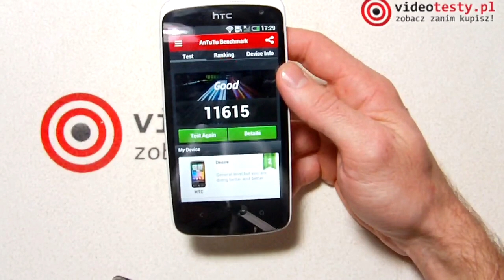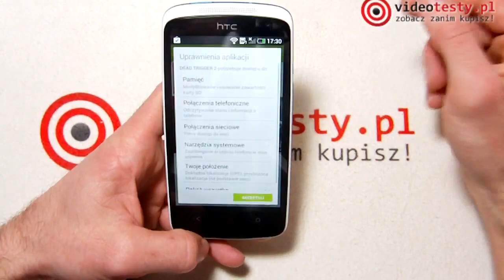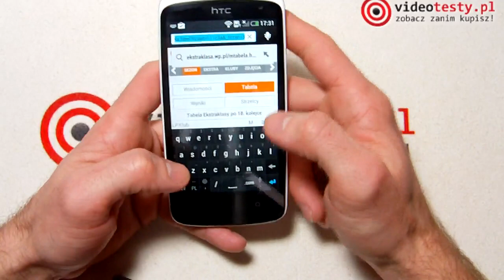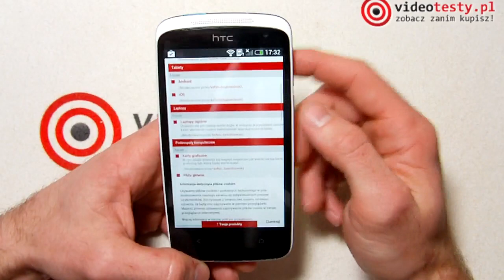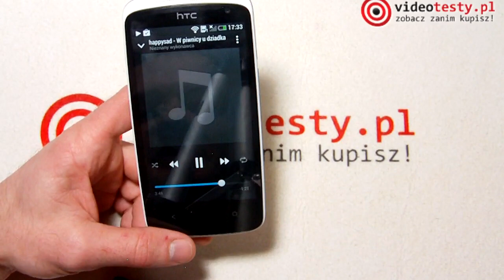HTC Desire 500 - videotesty.pl [RECENZJA]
Redakcja Portalu
VideoTesty.pl *